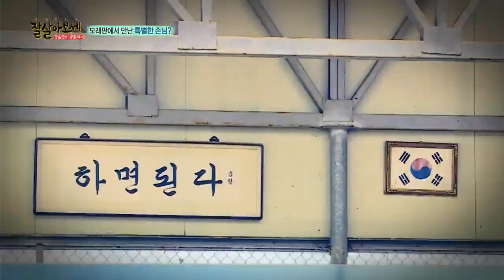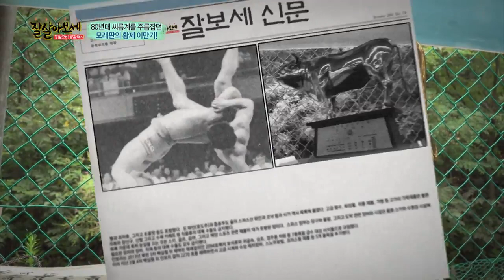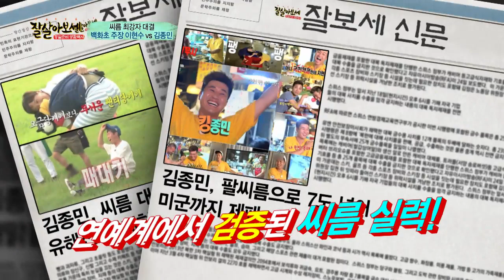잘 살아보세 77회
분단 70년! 통일이 된다면 무슨 일이 벌어질까?
달라도 너~무 다른 남북한의 생활방식 차이를 극복하기 위한 통일준비 생

활백서!

# 으랏차차! 태소녀, 씨름에 도전하다?!
‘잘살아보세’ 초대형 장기 프로젝트! 태소녀가, 전국여자천하장사 씨름대

회에 도전한다! “우리가 정말 씨름대회에?” 소식을 들은 태소녀들은 그저

어안이 벙벙할 뿐인데! 그런 태소녀들을 맡아줄 든든한 감독, 이만기! 그런

데 그는 혼자 오지 않았다!? 씨름대회 우승을 위한 용병 초빙! 그녀의 정체

는 과연? 바로 지금부터, 씨름대회를 위한 만기스쿨이 시작된다!

# 연습에 앞선 태소녀의 실력테스트! 그런데 상대는 초등학생?!
샅바 매는 법을 때자마자 태소녀들의 실력테스트를 위한 첫 번째 상대가

나타났다! 누구와 대결할까 기대에 부풀어 있던 태소녀들은 순둥순둥하고

귀여운 초등학생들 등장에 엄마미소가 끊이질 않는데! “우리가 당연히 이

기지~!” “이런 아이들이랑 어떻게 씨름을 해~” 그러나 경기가 시작되고 그

들은 입을 다물지 못하는데! 태소녀와 오빠들을 깜짝 놀라게 한 초등학교

씨름부의 어마어마한 실력! 그리고 그들의 경기 결과는?

# “한 번만 더 하면 안 돼요?” 초등학생들 상대로 고군분투하는 일중!
아들이 초등학생인데~ 아들과 경기를 하는 느낌이라는 일중은 미안해하

는데... 반전! 생각처럼 경기가 쉽지만은 않다! 그 어느 때보다도 진지한 모

습으로 초등학생과 씨름대결을 하는 일중! 일중은 과연 아버지의 이름으로

체면을 지킬 수 있을 것인가? 그.리.고! 잘보세 씨름 대표 김종민 vs 초등

씨름부 감독의 삼겹살 내기 제안! 과연 이 씨름 대결의 승자는?

9월 3일 토요일 밤 9시 30분 [잘살아보세]
태안에서 잘 살아보세!